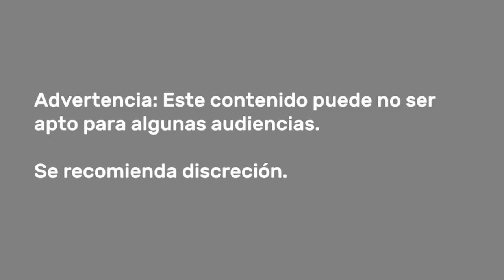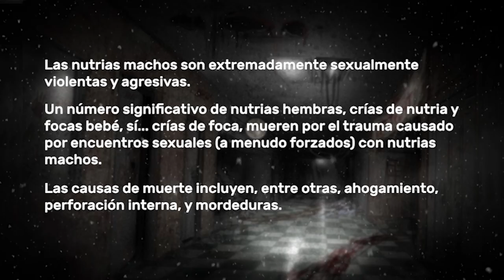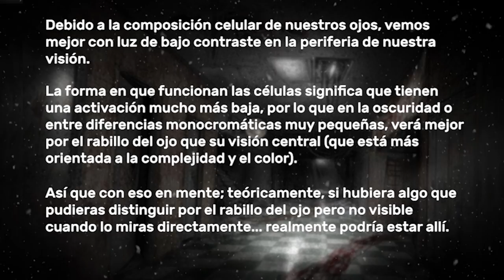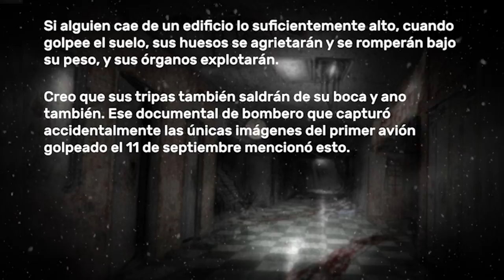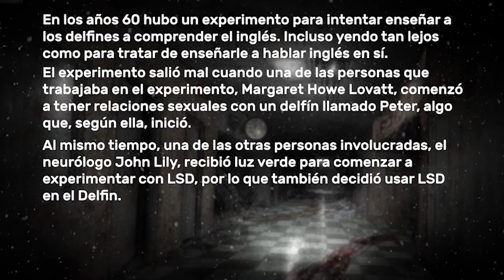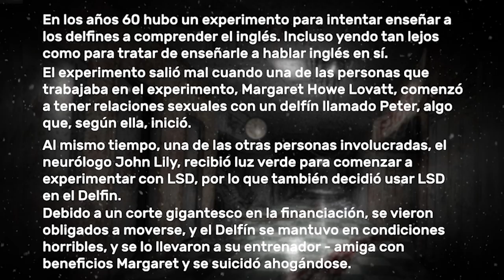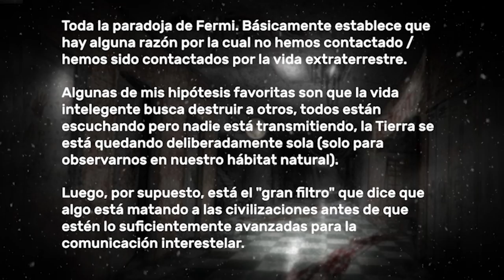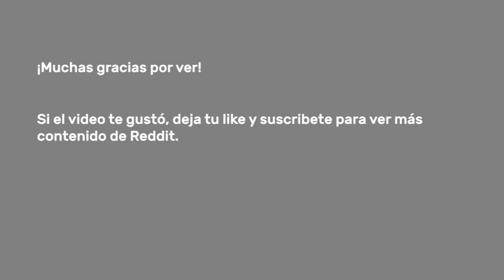Hechos Inquietantes Que Desearías No Saber - Reddit Pregunta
¿Cuál es un hecho horrible que una persona podría haber vivido feliz sin saberlo?

Sobre Radio TAV:

Radio TAV es un canal nuevo en YouTube sobre Reddit. Este canal será único en su estilo y no como otros canales de YouTube sobre Reddit Pregunta (AskReddit). Este canal no solo utiliza una de las mejores voces de TAV, sino también tendrá de las mejores y más interesantes historias. Radio TAV cubrirá los mejores subreddits. Verás videos sobre historias divertidas de Reddit, historias oscuras de Reddit Pregunta (AskReddit), hechos que no sabías que existían o que estabas mejor sin saberlos en Reddit Pregunta (AskReddit), y las mejores confesiones de Reddit de los temas más temibles. Este canal de YouTube sobre Reddit Pregunta (AskReddit) tratará te manterte entretenido con miniaturas únicas, fondos personalizados, nuevas formas de narrar, tratará de corregir cada error gramatical y ortográfico que se encuentra y seleccionaremos a mano las mejores historias de Reddit Pregunta (AskReddit). Radio TAV incluso hará videos de los comentarios de suscriptores. Siéntete libre de contar una historia y publicarla.

(Este canal fue inspirado por Radio TTS).

AskReddit RedditPregunta ComentariosDeReddit RedditPosts PostsDeReddit Inquietante Hechos RedditMiedo RedditCreepy